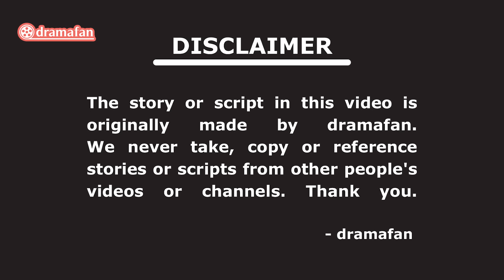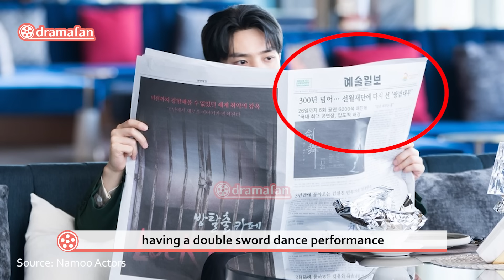My Demon Episode 11 Spoiler [ENG SUB]